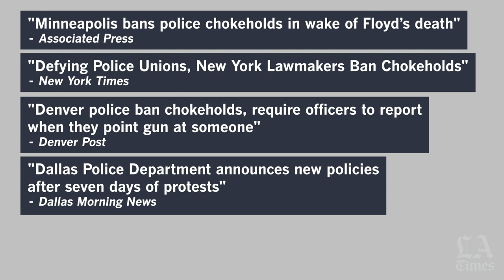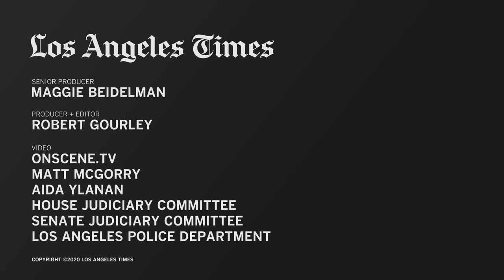Would police reform in Congress be effective?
Nationwide, people are calling for police reform and changes in use-of-force policies in the wake of George Floyd’s death in police custody. But Congress can’t seem to decide how to get it done. Will Democrats and Republicans be able to work together to enact effective change?